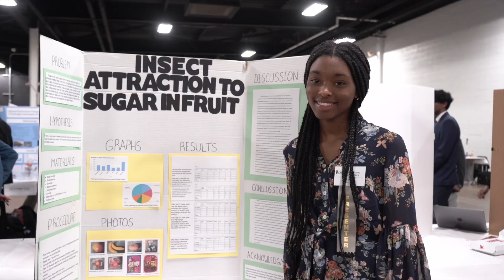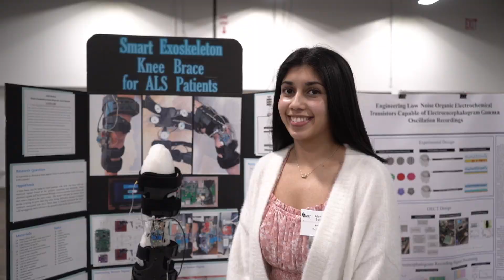DVSF 2023 From the Air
WHYY Partnership with Drone Legends video of the 2023 DVSF.